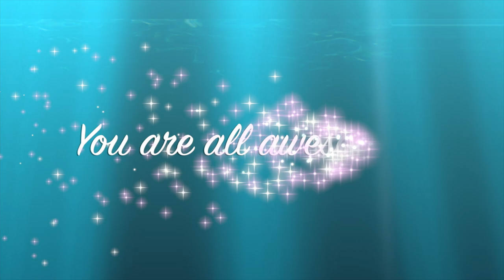GROßRÄSCHENER ORCHIDEEN | 🙌🏼👏🏼🤩 An ORCHID 📦UNBOXING like no other!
This is a nursery that I just LOVE!! I cannot say enough good things about them, they just always deliver and it is soooo nice to do business with them. In all my years of ordering online, Großräschener Orchideen, in Germany simply have never disappointed! So, this order was a result of their evil monthly newsletter that I enjoy looking at or steer very clear from because, 'I know what may just happen' 😬 And this time it happened again, because a wishlist orchid had come down to a price that I could justify. So... I hope that you enjoy this video!
My environment:
Mediterranean climate, hot summers and mild winters
45% - 85% humidity, with regular airflow
Orchid growing supplies:
                                  Seramis
                                  150 Winter, RO Water and KelpMax only